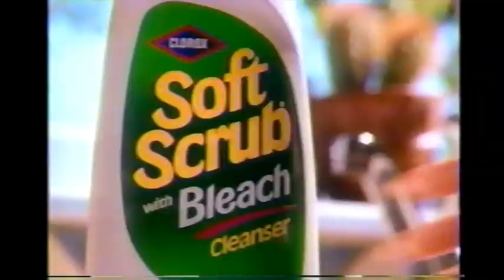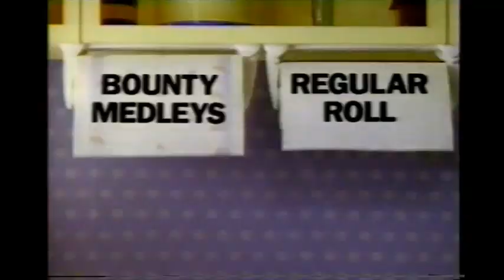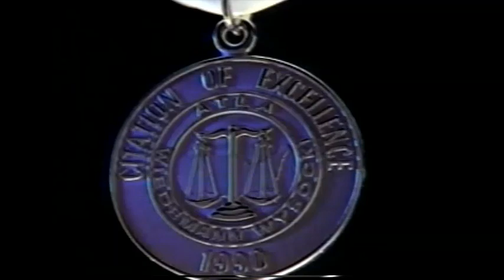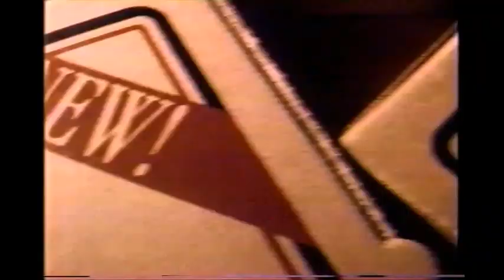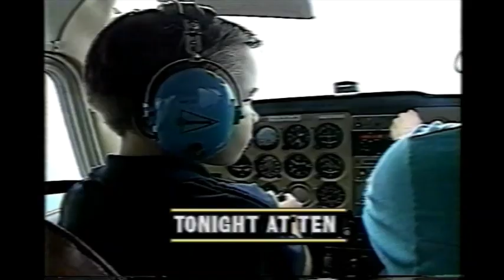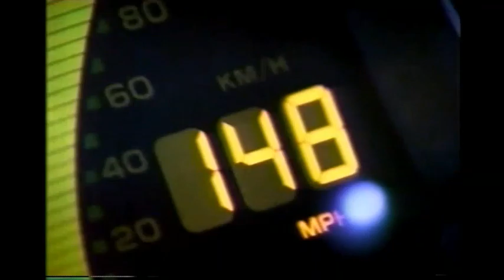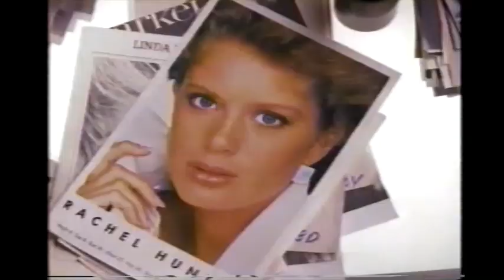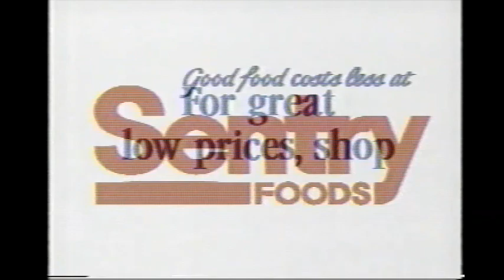June 3, 1991 commercials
Taken from most of the NBC Monday Night At The Movies presentation of False Witness off WLUK.

1. Minolta (partial)
2. McDonald's
3. Jungle Fever movie trailer
4. Law & Order general promo
5. Advil
6. Clorox 2
7. Clorox Soft Scrub with Bleach
8. Sure Pro Stick
9. Kraft Velveeta Light
10. NBC Monday Night At The Movies mid-commercial bumper
11. Unsolved Mysteries promo
12. Seinfeld promo
13. Sault Ste Marie, Michigan visitor's guide
14. WLUK News 11 at 10 promo bumper
15. NBC Monday Night At The Movies commercial return bumper
16. Minute Maid
17. Chevrolet
18. Bounty Medleys
19. JCPenney
20. NBA Finals, Game 2 promo
21. WLUK News 11 at 10 promo
22. Habush Habush & Davis law firm (Appleton, WI)
23. Mag Lite
24. HealthAccess
25. WLUK 11 USS Cobia in Manitowoc bumper/ID
26. Nexxus
27. Allstate
28. Vaseline Intensive Care
29. Pizza Hut
30. Kmart
31. Days of our Lives promo
32. The More You Know
33. Bartles & Jaymes Light
34. Burger King
35. Cover Girl
36. Gillette Soft & Dri
37. Coppertone Sport sunscreen
38. Another Law & Order promo
39. Another WLUK News 11 at 10 promo
40. Shelf & Dining furniture ltd.
41. Waupaca, Wisconsin visitor's guide
42. Another Pizza Hut
43. Sally Jessy Raphael promo bumper
44. Colgate
45. GM
46. Kodak
47. Kraft Eating Right
48. WLUK News 11
49. Bart Starr for Rawhide
50. Sears
51. Chevrolet Lumina APV
52. Another Cover Girl
53. Kellogg's Fun Pack cereal
54. (same as #2)
55. WLUK News 11 at 10 up next promo
56. Seinfeld promo bumper
57. False Witness partial closing credits with C. Everett Koop, M.D./Seinfeld voiceover promos
58. NBC 1990-91 ID
59. Great America theme park in Lake County, Illinois
60. Sentry Foods